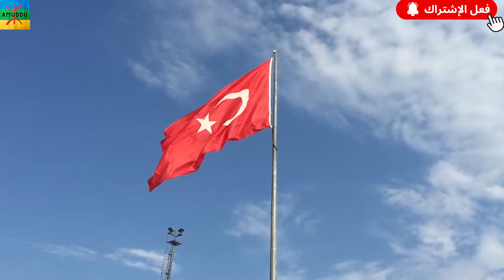الحان امازيغية تسحر النفوس فتجمع بين الايقاع الرائع و الاصوات العذبة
ااشترك في القناة ليصلك كل الجديد من موسيقى سفر و مناظر خلابة لن تندم على الاطلاق